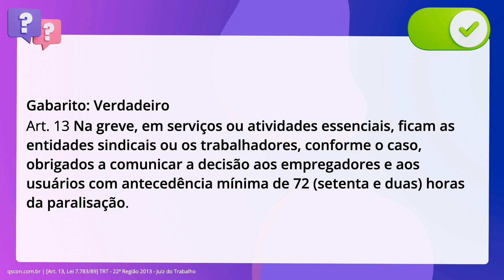QScon Direito: [Art. 13, Lei 7.783/89] TRT - 22ª Região 2013 - Juiz do Trabalho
Art. 13, Lei 7.783/89 | TRT 22ª Região 2013 | Juiz do Trabalho

Sobre o direito de greve, é correto afirmar que as entidades sindicais ou os. trabalhadores, conforme o caso, ficam obrigados a comunicar a decisão aos. empregadores e aos usuários com antecedência mínima de 72 (setenta e duas) horas. da paralisação, no caso de greve em serviços ou atividades essenciais.

Gabarito: Verdadeiro